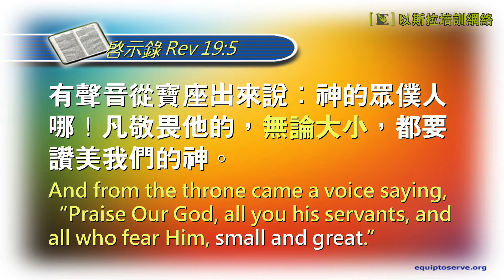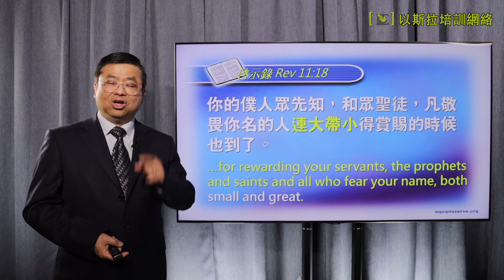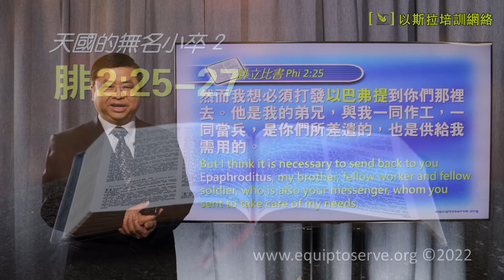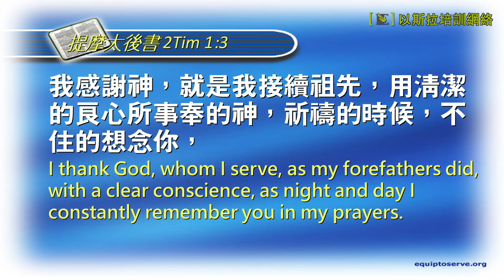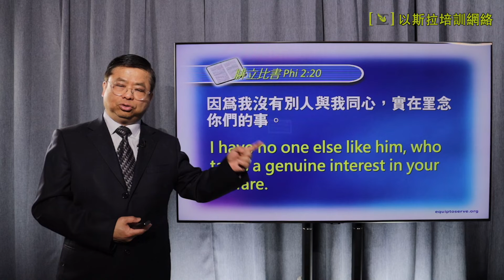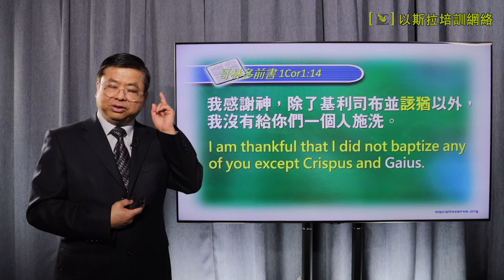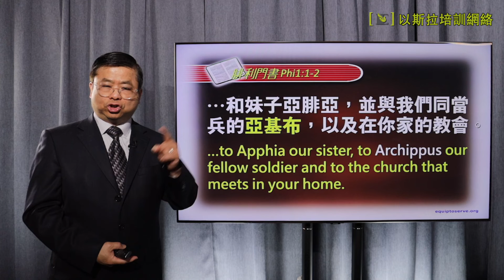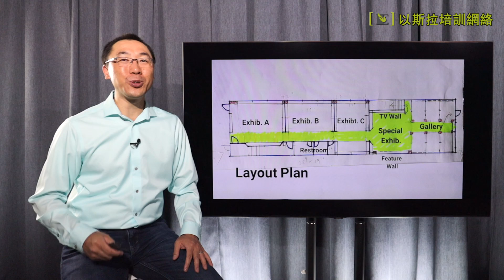【默想聖經人物 1】(華語版/中文字幕) 天國的無名小卒 (蔡春曦牧師主講)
聖經中記載了很多人物，他們的言行常成為我們屬靈學習的功課。這次主題「天國的無名小卒」，就是講述七位少為人所知的人物，如推基古、以巴弗、該猶、亞基布等。

1. 推基古 (弗 6:21)
2. 以巴弗提 (腓 2:25-27)
3. 以巴弗 (西 4:12)
4. 提摩太 (提後 1:3-6；腓 2:19-23)
5. 該猶 (林前 1:14；羅 16:23；約叁 1, 5)
6. 路加 (提後 4:10-11,17)
7. 亞基布 (西 4:17；門 2)